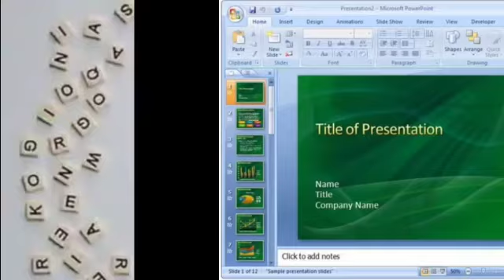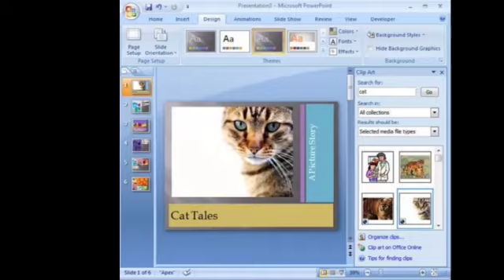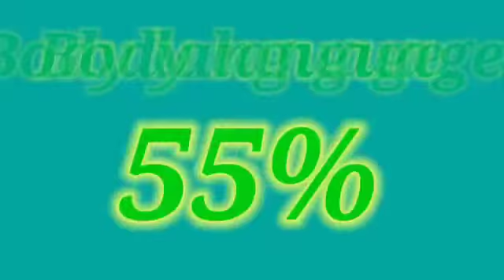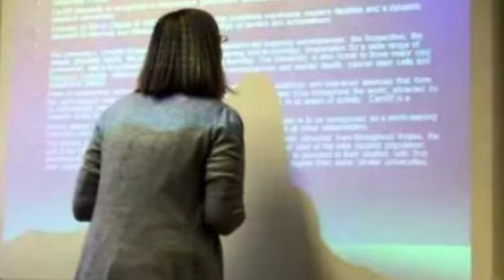Public Speaking-2-Class-XII-Life Skills